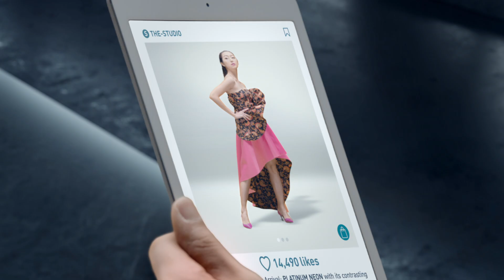Skillsfuture 60sec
Film Director : Tai Heng